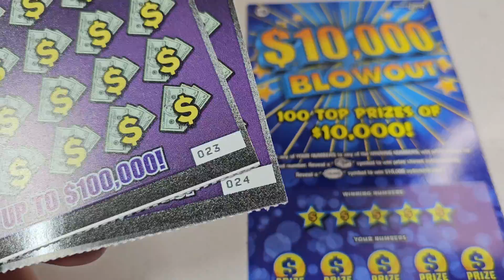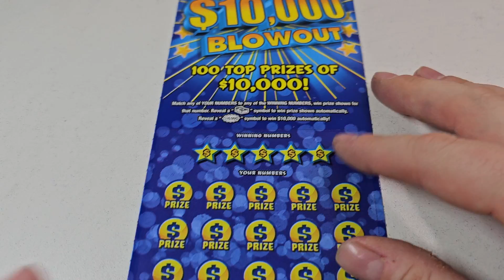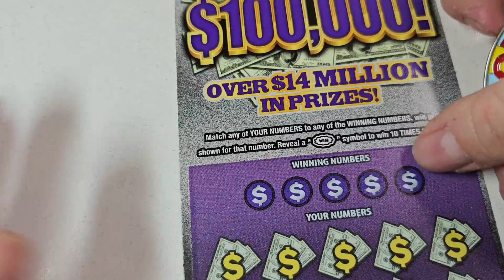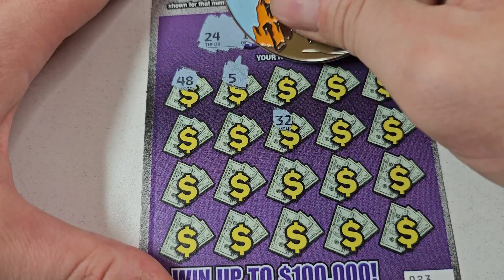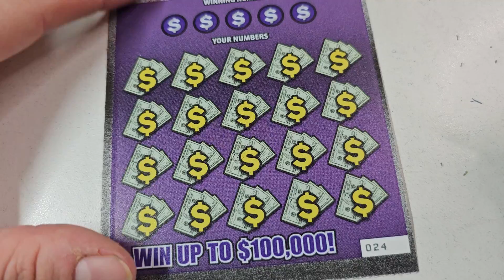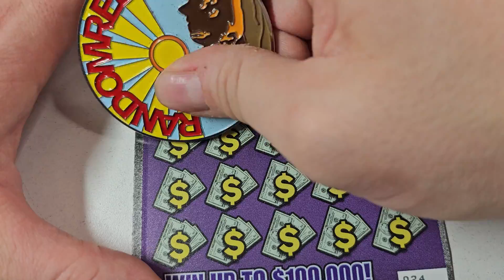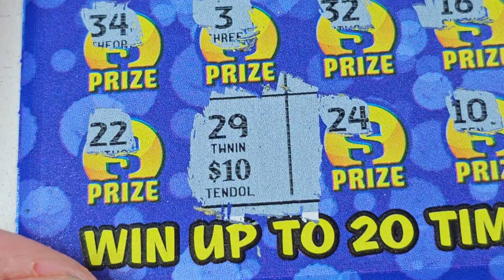Ticket Battle $10,000 Blowout Vs. Win $100,000 Arizona Lottery Scratchers